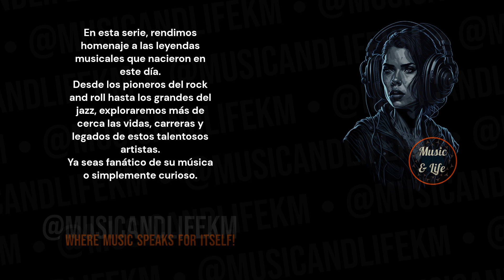BEVERLY CRAVEN Born on Jul 28 I 🎶Top5 👍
Sneak Peek:
In 1963, the world was graced with the captivating voice of Beverley Craven, a talented pop singer whose music has touched the hearts of millions. One of her most notable achievements came in 1991 with the release of the hit song "Promise Me," which soared to the Top 5 on the charts in the UK, establishing her as a prominent figure in the music industry... (Check out the full video!).

Timecodes
0:00 Start
0:01 Intro (Let's get started!)
0:05 H Bday!
0:09 Beverley Craven's Birthday and Profession + Short Profile
0:16 Beverley Craven's Sneak Peek
0:36 Beverley Craven's Main Profile
2:20 @musicandlifekm
3:00 Outro

PD.

Karlos M.